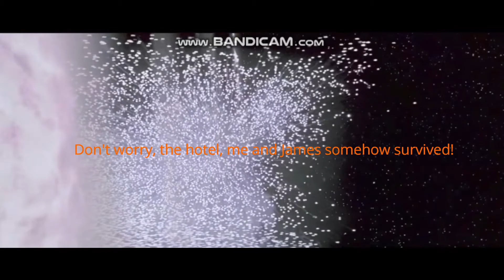(Bigchill and Madness) Ben 10 James 10 roleplay Episode 6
Well that went... well, until the end...